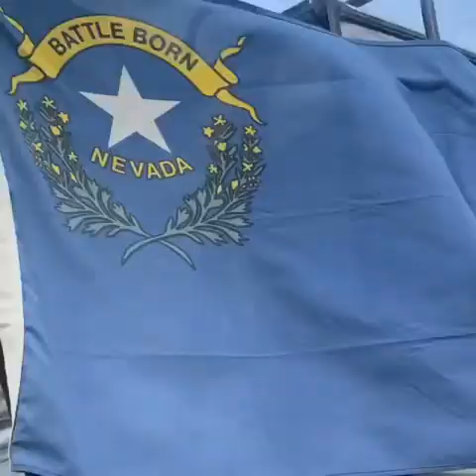FISHING for Large Mouth Bass Squaw Valley Reservoir, NEVADA